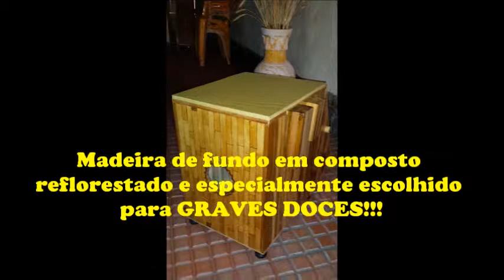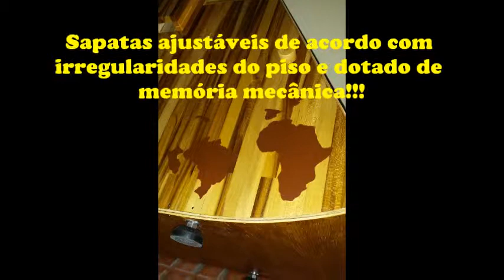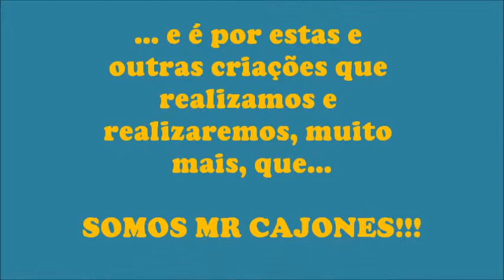Abraxas II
MR CAJONES LANÇA O SEGUNDO MODELO FORA DE SÉRIE 2014 - REVISADO em Nov/2015 - ABRAXAS .

Este vídeo está revisado e com o detalhe de seu SUPER BAG DE LUXO incorporado ao final da apresentação !!!